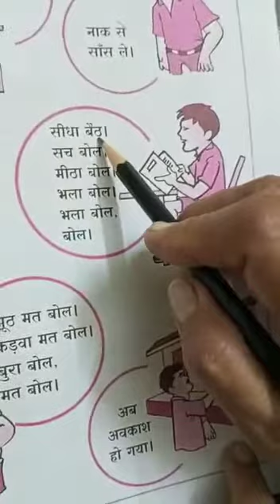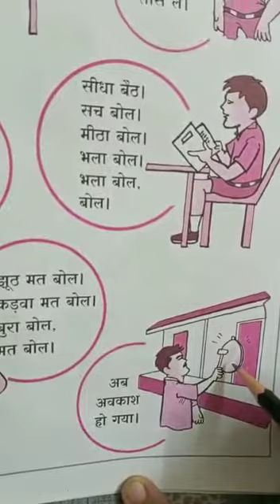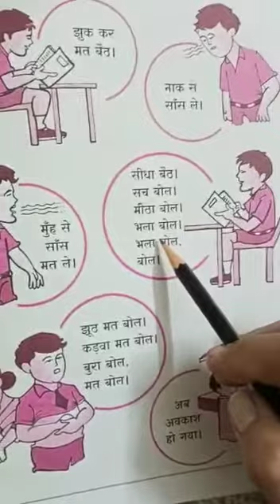CLASS-1 NAITIK SHIKSHA PAGE-25